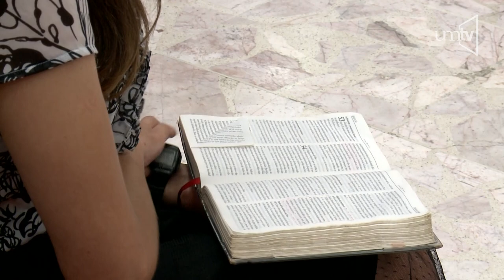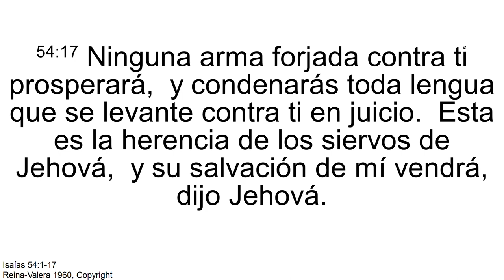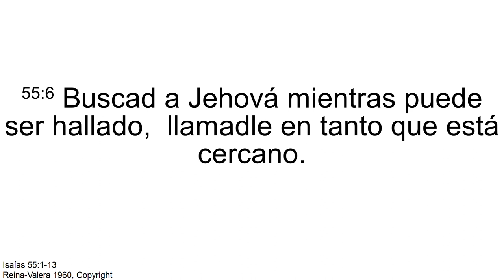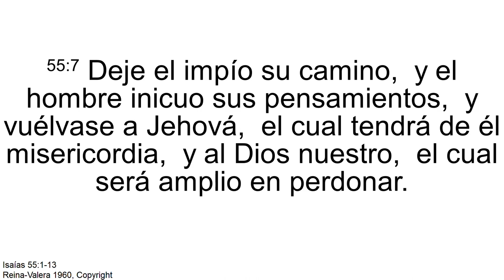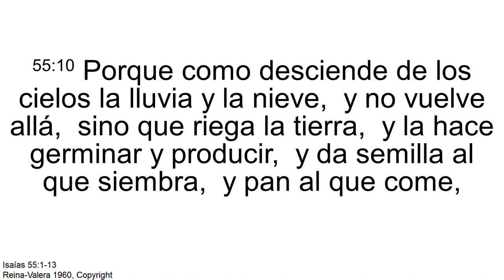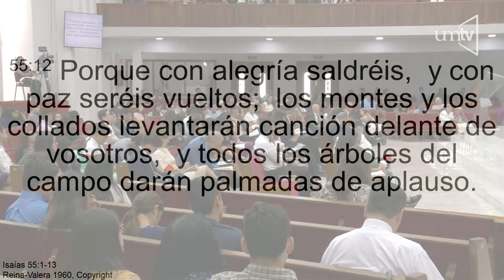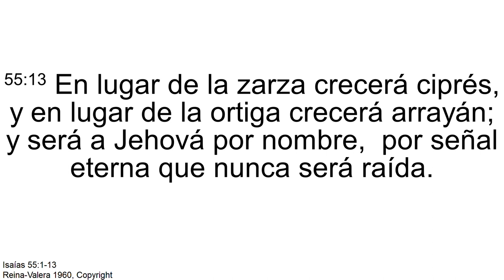Alegría y paz, canción y aplausos - Pr. Ismael Castillo